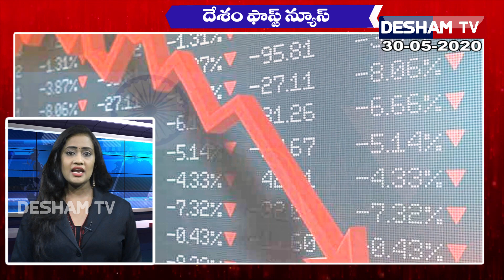దేశం ఫాస్ట్ న్యూస్ 30-05-2020 @DESHAMTV NEWS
ముఖ్యమంత్రి జగన్ మోహన్ రెడ్డి గారికి శుభాకాంక్షలు తెలియజేసిన బోడపాటి వారి దంపతులు @DESHAMTV NEWS#

ALTAF SAYYED l SINGER l MUSIC DIRECTOR l TELUGU VERSION @DESHAMTV NEWS

ACP శ్యామ్ సుందర్ ఆధ్వర్యంలో RTC కల్యాణమండపం బాఘ్లింగంపల్లి లో రేషన్ పంపిణి @DESHAMTV NEWS

పట్నం మహింధర్ రెడ్డి తాండూరు వెల్ఫేర్ ఫోరమ్ ఆధ్వర్యంలో నిత్యావసర వస్తువుల పంపిణి

How to prevent carona virus

how to change you tube thumbnail

  TECHNICAL HEAD:NVND PRAVEEN

 DIRECTION:-DEVIRAJU.M

 CAMERAMAN:-ANTONY

  ANCHOR:-Y.MAHIJA

   EDITOR:-SHYAM KARUNAKAR.CH